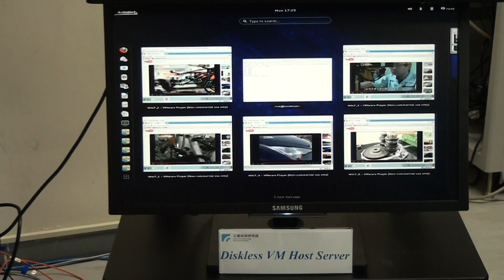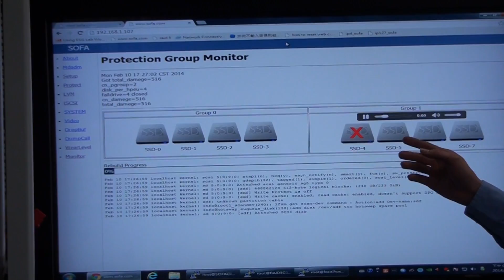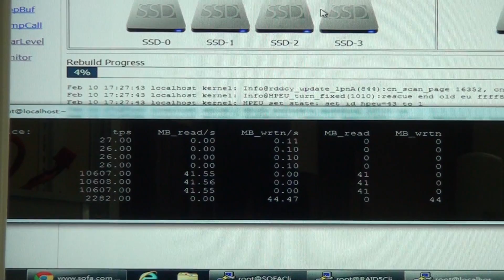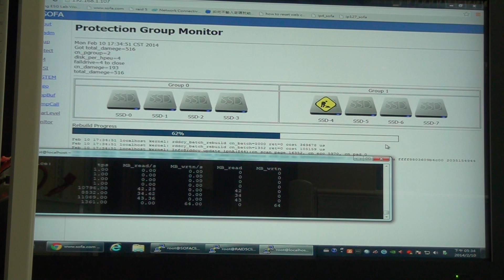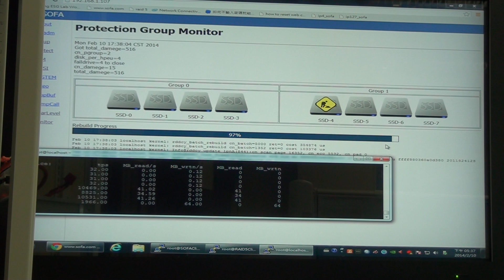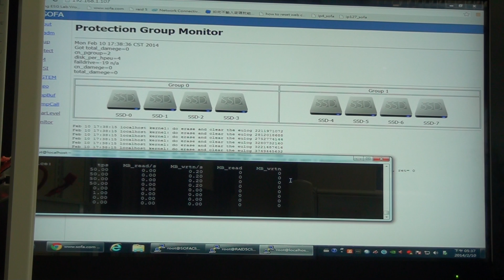[ ITRI CCMA ] 2-1 VM Host Server using SOFA iscsi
We shows one possible scenario of SOFA iscsi server. The VM host server, after linked to  SOFA, can create multiple virtual machines with individual logical volumes on the remote SOFA server. Both VM host server and all VM OS boosts from SOFA server.
We also show our monitor of protection group, and demo our rescue progress.